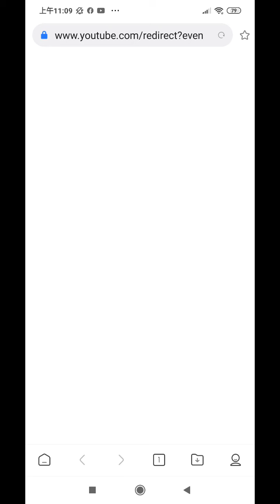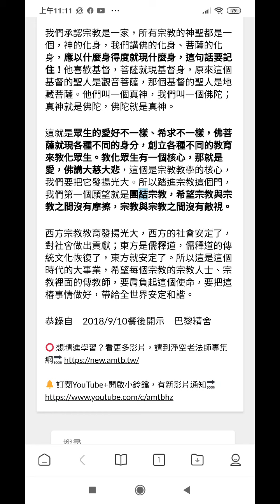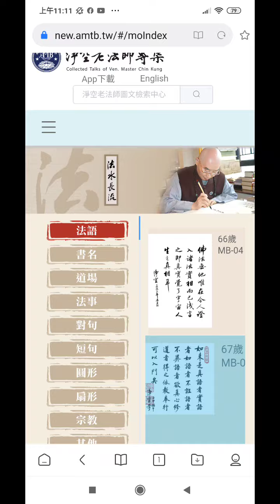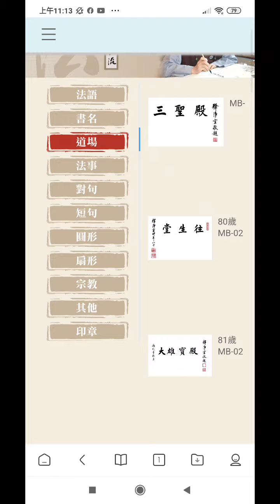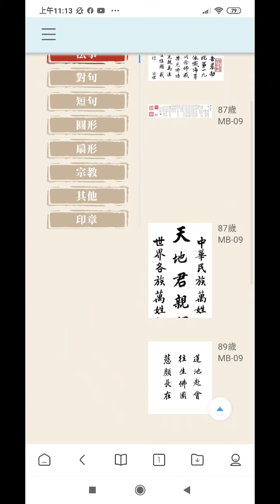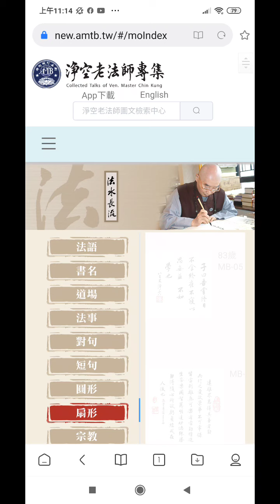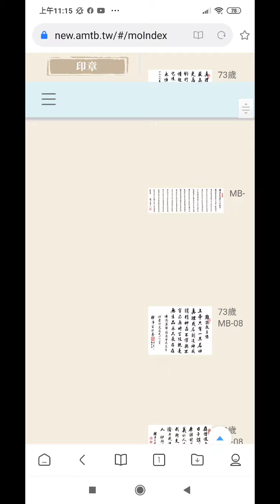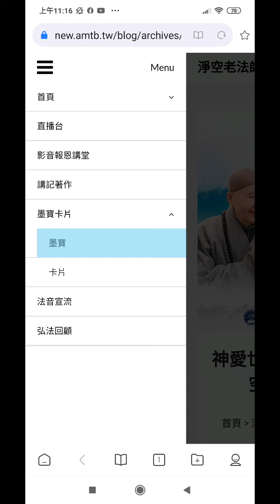Screenrecorder-淨空法師的宗教觀與救世心願...法語法寶墨寶資源2020-12-08.mp4